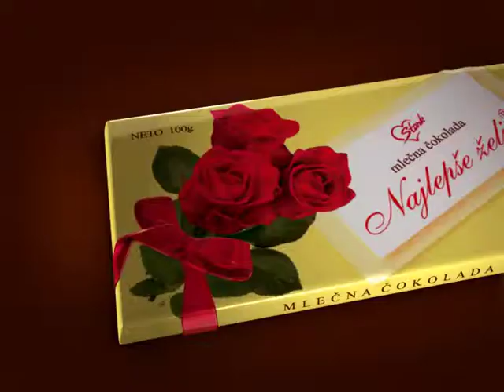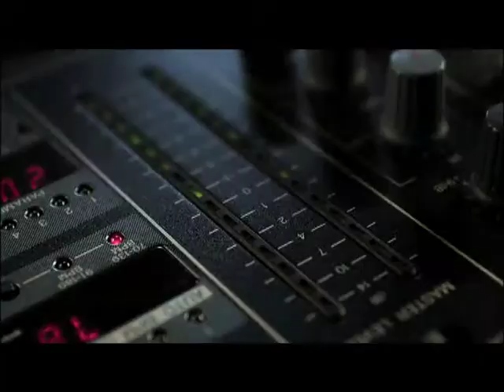Showreel Razor EXP-OCT-2011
Motion graphics / video samples.